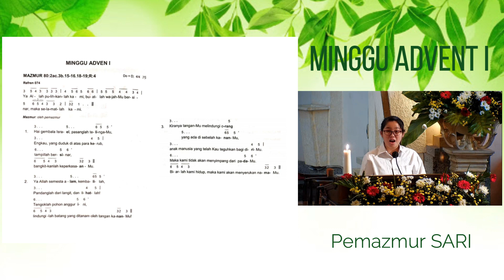Mazmur Baru | Mazmur Minggu Advent I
Video seri sosialisasi buku Mazmur Baru oleh bid. Liturgi Paroki St. Perawan Maria dari Gunung Karmel - Katedral Malang.

Pemazmur : SARI

Untuk tampilan partitur disarankan dilihat di TV atau Monitor komputer